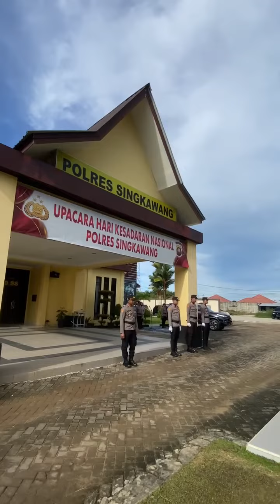Kapolres Skw Akbp Fatchur Rochman, S.I.K., M.I.K. Pimpin Upacara Dlm Rangka Hari Kesadaran Nasional,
Kapolres Singkawang Akbp Fatchur Rochman, S.I.K., M.I.K. Pimpin Upacara Dalam Rangka Hari Kesadaran Nasional, yang dilaksanakan di halaman Mapolres Singkawang. (17/1/2024).